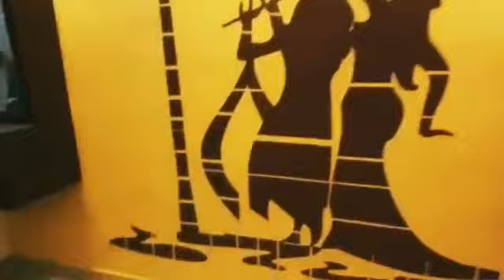3BHK 1185sqft|| Modern Living Real Estate, S.N.Roy Road, Behala || for visit